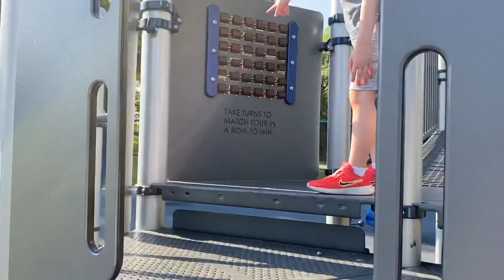Chat with me in school pick up line 😊 plus your weekly Dollar Tree haul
Hey friends!